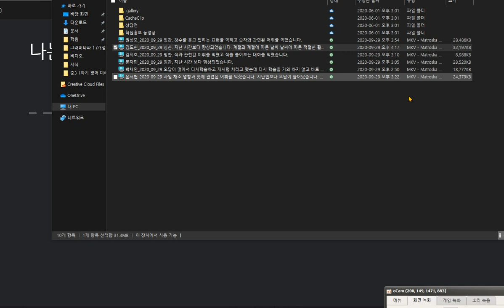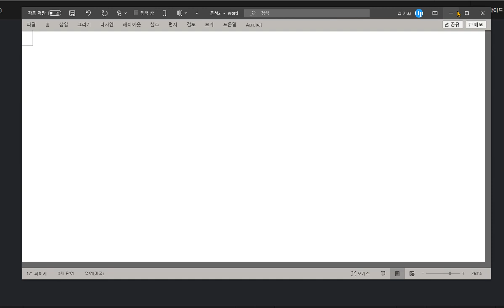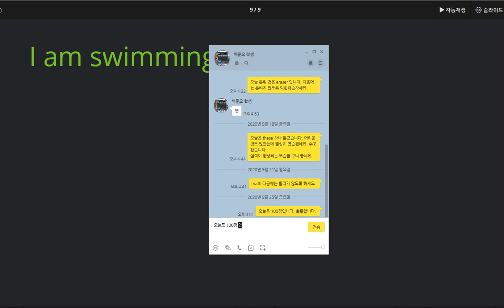배준오 2020 09 29 칭찬 e가 단모음 소리를 내는 단어들을 배웠습니다 100점 달성